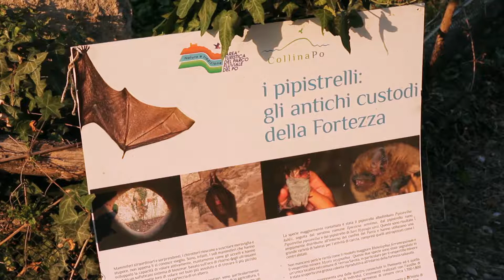06 Verrua Savoia